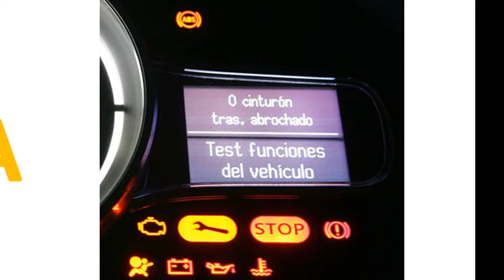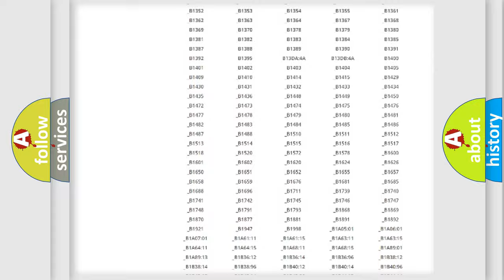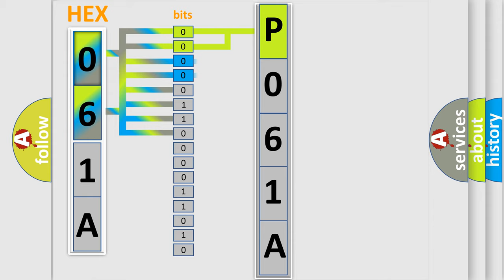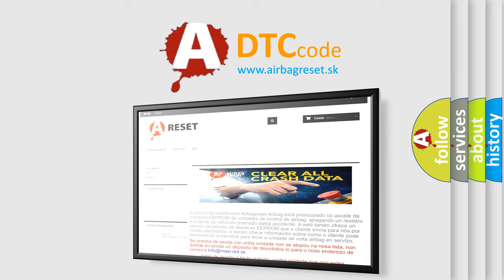DTC Jeep P061A Short Explanation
Contents:
0:21 Basic DTC analysis according to OBD2 protocol standard.
1:48 Insight into programming
2:58 A diagnostically understandable description of the Diagnostic Trouble Code
3:05 Basic error definition

Make:
Jeep
Code:
P061A
Definition:
Passenger Side Air Bag Circuit Shorted To Ground (Advanced Only)
Description:
Passenger side air bag circuit has been shorted to ground.
Cause:
Passenger side air bag circuit SDM